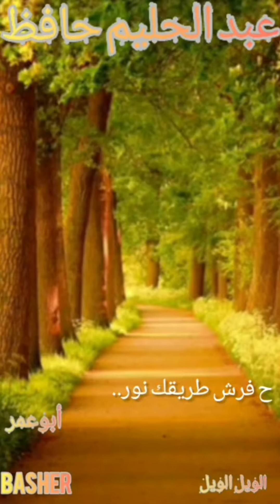الويل الويل ح فرش طريقك نور عبدالحليم حافظ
عبد الحليم# حافظ# الويل- الويل
ح فرش- طريقك -نور -واحوطه - بالزهور
زبيدة# ثروت الحب# الأول# لحليم# طلبها# من# والدها# لكنه
زبيدة# لقاء تلفزيوني#.طلبت # ان# يدفنوها# بجانب قبر حليم# العائلة# رفضت# دفنوها بمدافن# العائلة ..
التسجيل -بجودة- عالية..